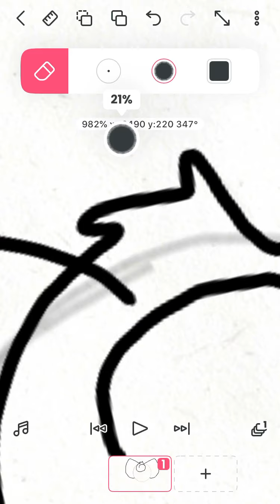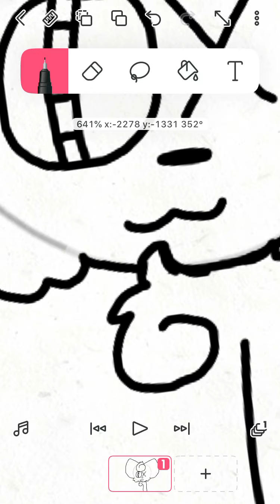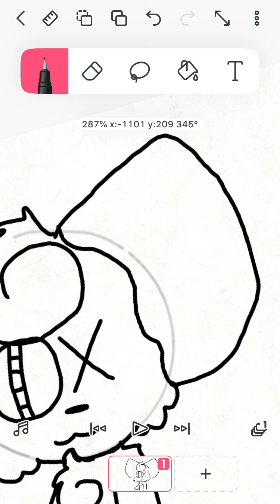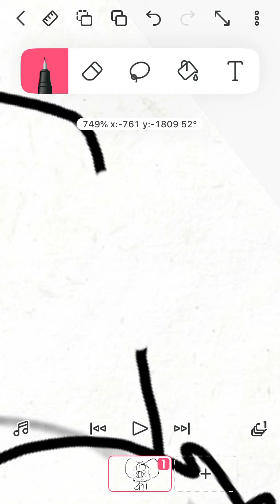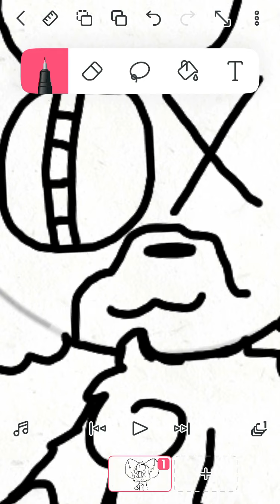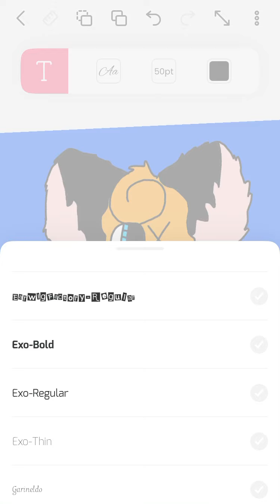Floater the fox!